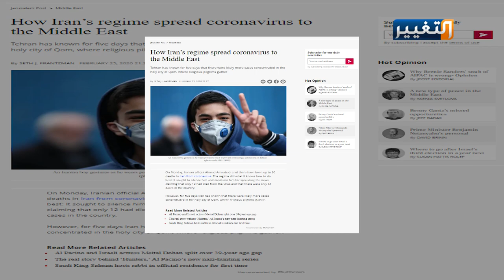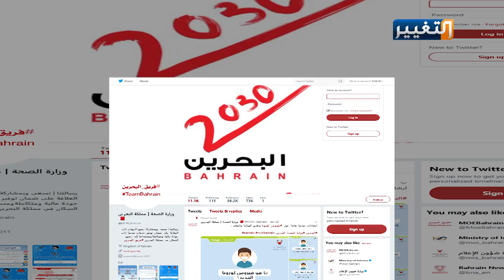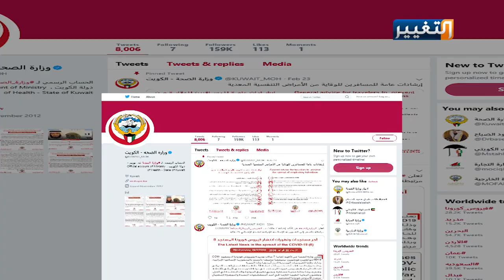العالم يحذر من فيروس كورونا وإيران تنقله إلى المنطقة | تقرير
أمام الحراك الساخن بين أطباء العالم وخبراء الصحة بتقليب الأوراق للبحث عن حلول ناجعة لحماية الأرواح من خطورة فيروس كورونا المستجد، إلا أن طهران لا تأبه للفيروس وتعمل على نقله. حديث تؤكده وقائع ومستجدات.